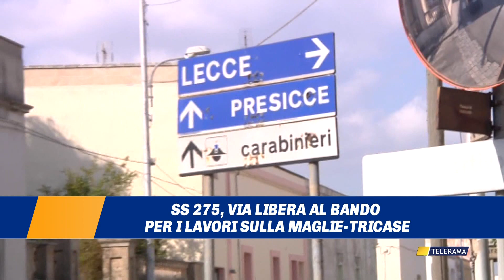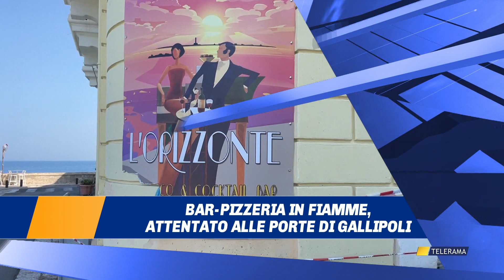TELERAMANEWS TITOLI DEL 28 GIUGNO 2023